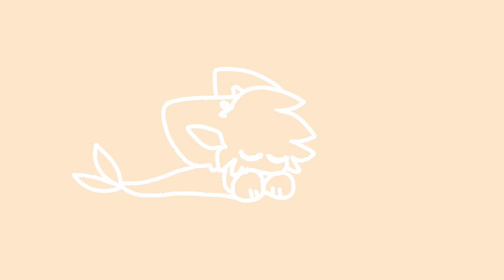Cloud runner // meme // FlipaClip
Wow this took so long

Also I might not use my fancy desc as often now

I redesigned birch, you can still use her ref tho, I only changed the colors
Her ref link is on my magician meme in the desc

I’m premiering this to make up for my 2k special that the premiere didn’t work for, and it might not work for this video either, but eH